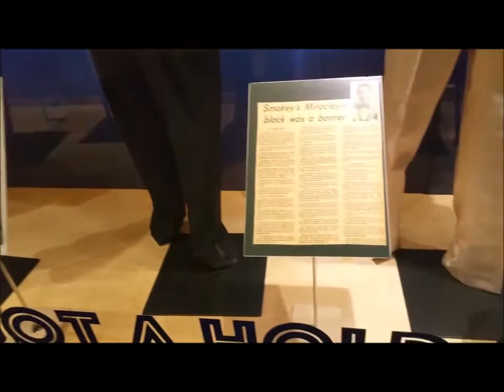The Miracles exhibit at the Grammy Museum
The Miracles (also known as Smokey Robinson and the Miracles from 1965 to 1972) were an American rhythm and blues vocal group.  Formed in 1955.  The main line up is Smokey Robinson, Claudette Robinson, Ronald White, Pete Moore, and Bobby Rogers. and Marv Tarplin.

Some popular hits by the Miracles:
1960: Shop Around
1962: You've Really Got a Hold on Me
1965: Ooo Baby Baby, The Tracks of My Tears, Going to a Go-Go